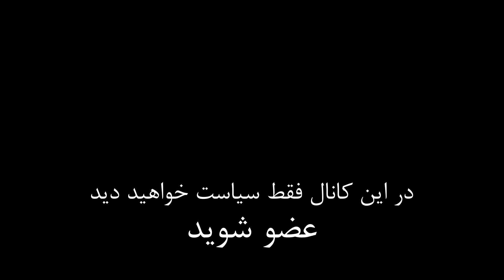محمد رضا شاه پهلوی: تضمین آزادی کشتیرانی در خلیج فارس با ایران است، قدرت خارجی حق ورود ندارد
این برنامه به واگذاری امنیت خلیج فارس به روسیه از طرف نظام اسلامی و تاریخ پر شکوه پهلوی در دفاع از خلیج فارس می پردازد

تویتر      : @Iranshahrtv
اینستاگرام : @iranshahrtv